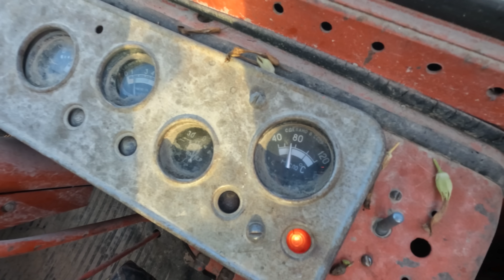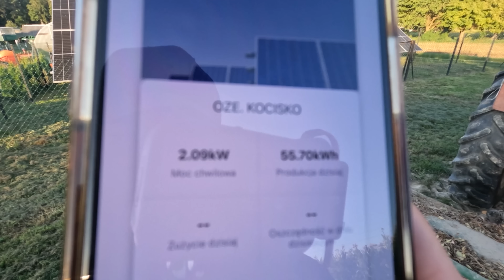Władek Jeszcze Daje Radę - Glebogryzarkowanie Tytoniu 2023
WŁADIMIREC T-25 JESZCZE DAJE RADĘ.. AKCJA GLEBOGRYZARKOWANIE TYTONIU 2023
Glebogryzarka UNIA GRUDZIĄDZ 165, szukamy coś nowego.. Możesz coś polecić?
Miłego oglądania!

☀️ Największy wybór części do ciągnika/maszyn rolniczych itd.

🔔 Zapraszam również na swój Instagram, stronę FB "Kocisko75" i TikToka!